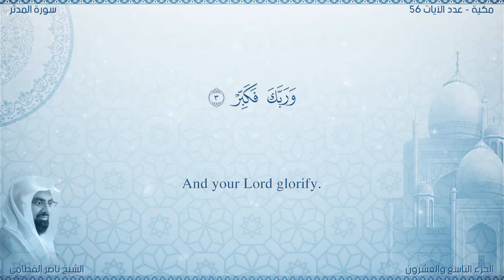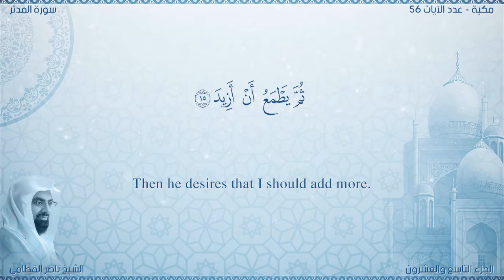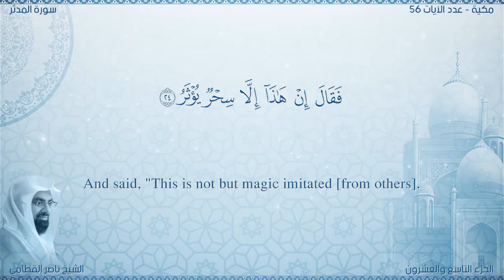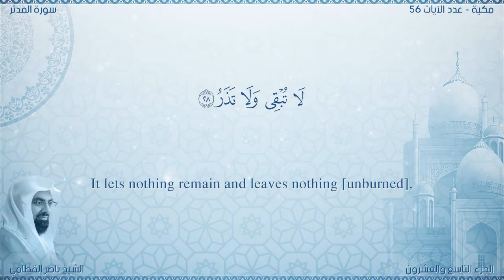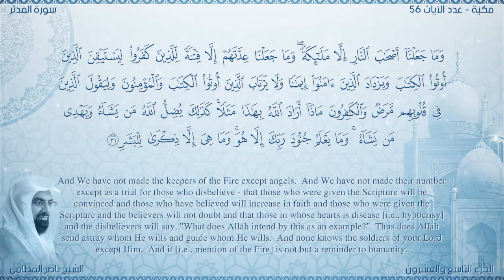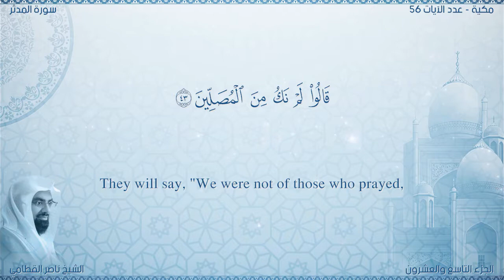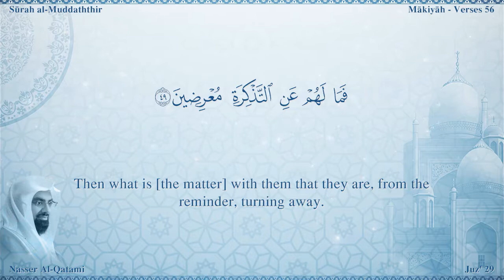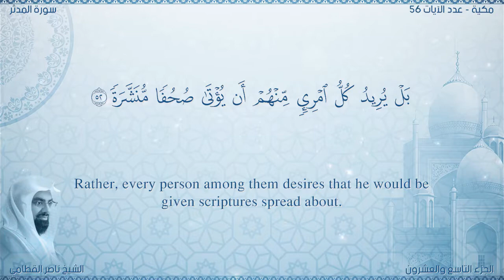Quran: 74. Surah Al-Muddaththir / Nasser Al Qatami /Read version: Arabic and English translation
Al-Muddaththir The Surah takes its name from the word al-muddaththir in the first verse. This also is only a name, not a title of its subject matter.
The first seven verses of this Surah belong to the earliest period at Makkah. Even according to some traditions which have been related in Bukhari, Muslim, Tirmidhi, Musnad Ahmad, etc., on the authority of Hadrat Jabir bin Abdullah, these are the very earliest verses of the Qur'an to be revealed to the Holy Prophet (upon whoa be peace). But the Muslim Ummah almost unanimously agreed that the earliest Revelation to the Holy Prophet (upon whom be peace) consisted of the first five verses of Surah Al-Alaq(XCVI) However, what is established by authentic traditions is that after this first Revelation, no Revelation came down to the Holy Prophet (upon whom be peace) for quite some time. Then, when it was resumed, it started with theme verses of Surah Al- Muddaththir. Imam Zuhri has given the following details of it:
"Revelation to the Holy Prophet remained suspended for quite some time, and it was such a period of deep grief and distress for him that he started going early to the tops of the mountains to throw himself down from them. But whenever he stood on the edge of a peak, the Angel Gabriel would appear and tell him that he was Allah's Prophet. This would console him and restore to him full peace of mind." (Ibn Jarir).
After this Imam Zuhri relates the following tradition on the authority of Hadrat Jabir bin Abdullah:
"The Ho]y Messenger of Allah describing the period of falrat al-wahi (break in revelation) said: One day when I was passing on the way, I suddenly heard a call from heaven. I raised my head and saw that the same Angel who had visited me in the Cave of Hira was sitting on a throne between heaven and earth. This struck terror in my heart, and reaching home quickly, I said: 'Cover me up, cover me up'. So the people of the house covered me up with a quilt (or blanket). At that time Allah sent down the Revelation: Ya ayyuhal-Muddaththiru... From then on revelation became intense and continuous." (Bukhari, Muslim Musnad Ahmad, Ibn Jarir).
The rest of the Surah (vv. 8-56) was revealed when the first Hajj season came after public preaching of Islam had begun in Makkah. This has been fully well described in the Sirah by Ibn Hisham and we shall cite it below.